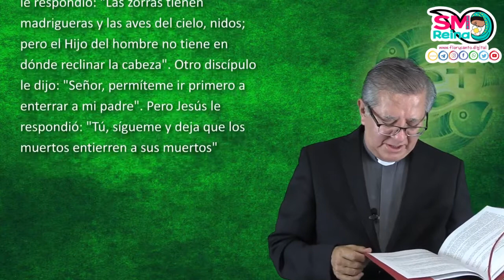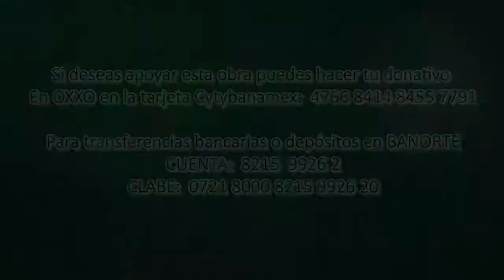Palabra de Vida del 28 de Junio del 2021. Sigue al Señor Jesús